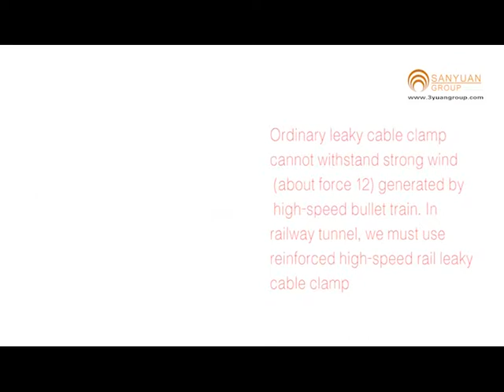New Leaky Cable Clamp For High Speed Rail Make In China Sanyuan Group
New Leaky Cable Clamp Characteristics：
- Can withstand force 13 wind for more than 30 minutes
- Suitable for 1-1/4", 1-5/8" leaky feeder cable
- All metal parts galvanized for better anti-corrosion ability
- Adopt PA66 high-strength nylon
- Fireproof ability
- Support bullet train speed up to 350km/h
- Well-designed structure, very difficult to steal